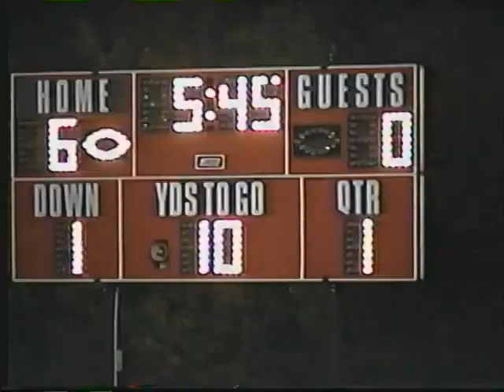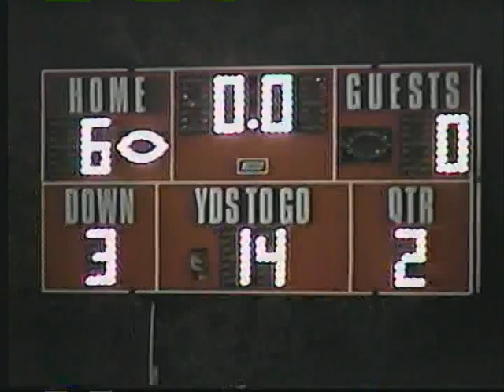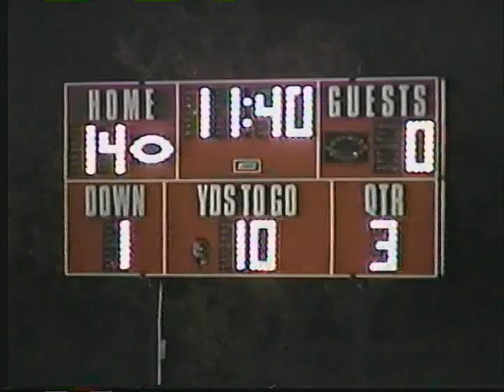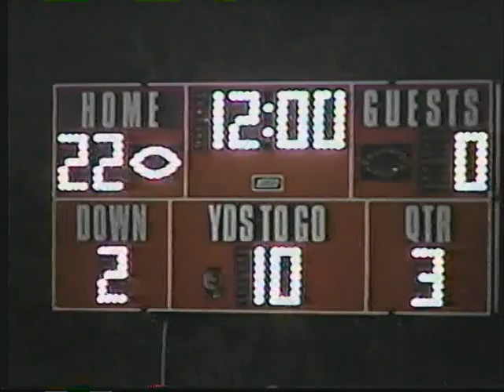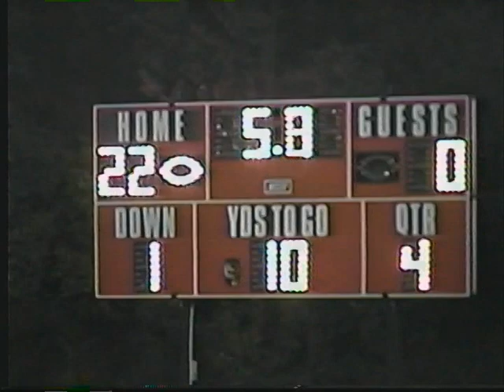2002 Week 6 Bern vs Hanover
Deus Ex is a classic.  A clunky classic, to be sure, but a classic.